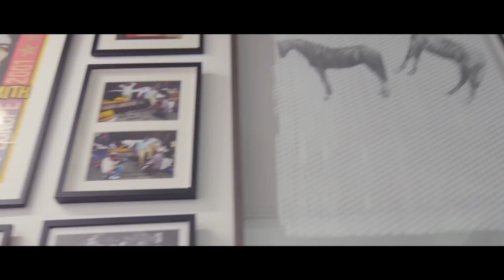Old Masters Evening Sale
This summer’s Old Masters Evening sale will offer paintings from the 14th to the 19th century by many of the most important painters in the canon of Western art. Highlights include a masterpiece by each of Britain’s greatest landscape painters - Turner, Constable and Gainsborough - and extraordinary, bravura works from the Baroque by Ribera and the exceptionally rare Johann Liss.

Sotheby's | Old Masters Evening Sale | 03 JULY 2019 | 7:00 PM BST | LONDON.